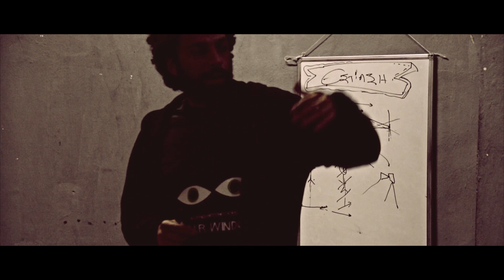City of contrasts Sourl Boom cinema lab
SourL BooM by Apostolis Karoulas